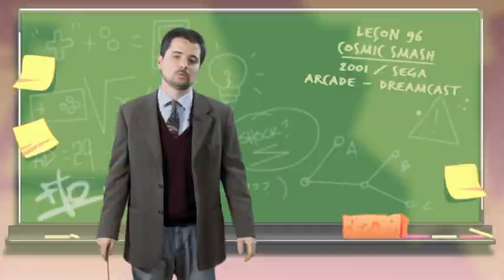#96 "Cosmic Smash" Les Oubliés de la Playhistoire (Arcade, Dreamcast)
Épisode #96 de "Les Oubliés de la Playhistoire".
Consacré à Cosmic Smash (Arcade, Dreamcast)
Cet épisode fait partie de la Saison 3 de la série "Les Oubliés de la Playhistoire" diffusée sur Nolife entre 2014 et 2015 (épisode 83 à 121).

Animé et écrit par Florent Gorges
Montage et réalisation : Alex Pilot, Jonathan Aranega, Laurine Bollon.
Habillage : Aurélien Regard
Mixage : Mathilde Wasilewsky/Axel